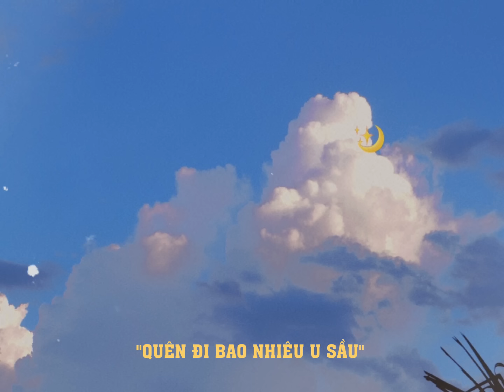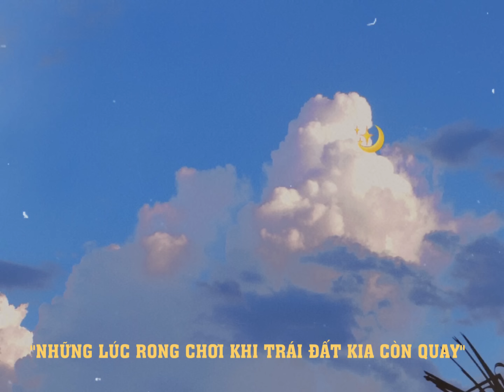PC x NVM - DIEUEMMUON [Official Audio]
DIEUEMMUON - PC x NVM (Prod. NVM) [Official Audio]
Lyrics Video by: RYFFIN TEAM
Photoby.tuvy